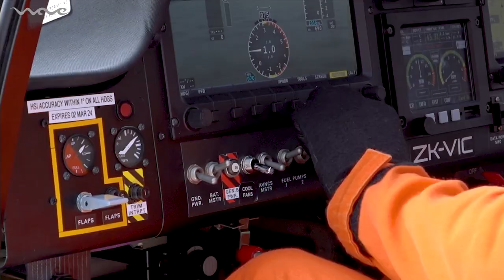WAVE | First Flight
Our journey began in 2010, after 11 years of development and dedication we have finally taken flight.